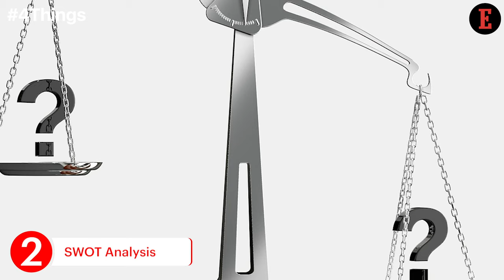Things to Know For July 1: News that Entrepreneurs Can Use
Our Features Writer, Aastha Singal, gives a sneak peek into the important startupping tips for entrepreneurs.  Despite Ground-breaking Ideas, Many Startups End Up Shutting Shops. Here Are 4 Reasons for Their Failure